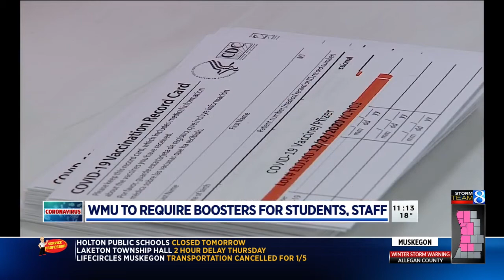WMU redefining 'fully vaccinated' with COVID-19 booster shot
Western Michigan University will be starting the semester and the new year with a change to how those on campus are protected against COVID-19’s newest variants. (Jan. 5, 2022)